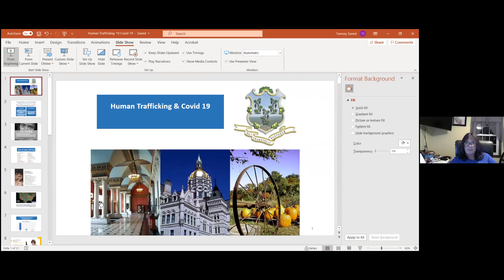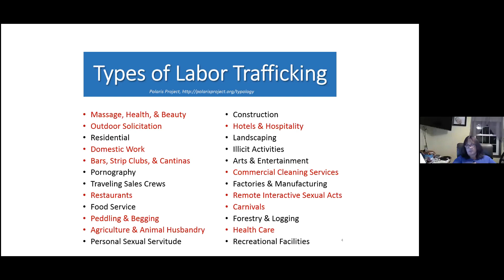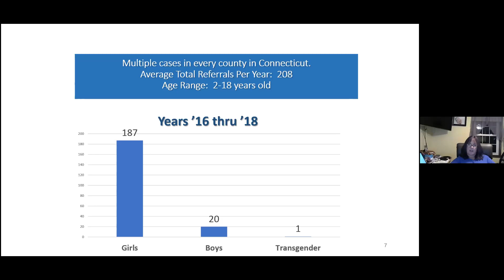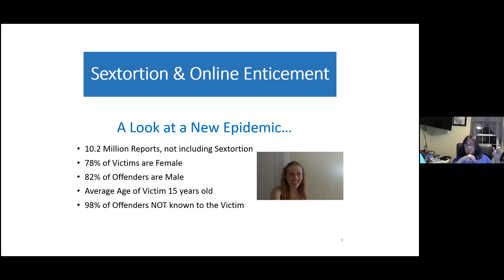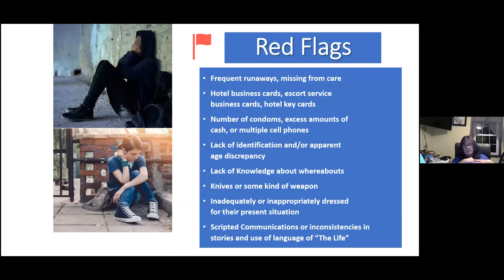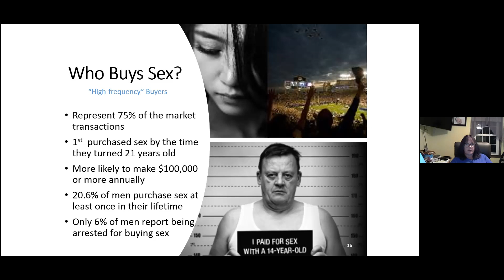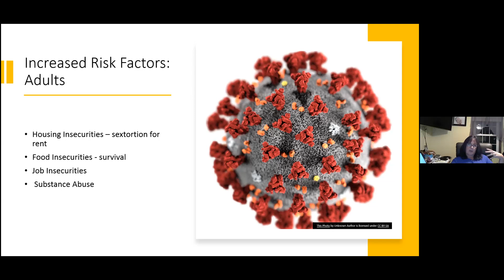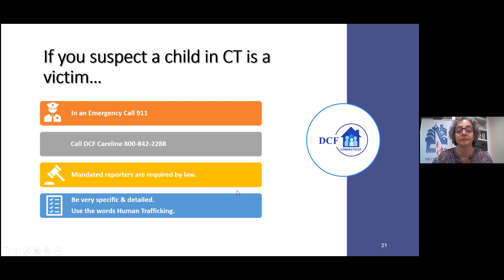Human Trafficking & COVID 19: A Dangerous Combination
Tammy Sneed offers insights to the impact of COVID19 on human trafficking in CT.